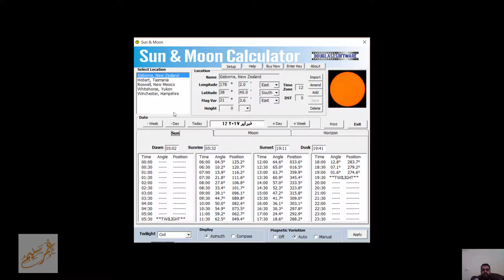Sun and Moon Calculator مكان الشمس و القمر